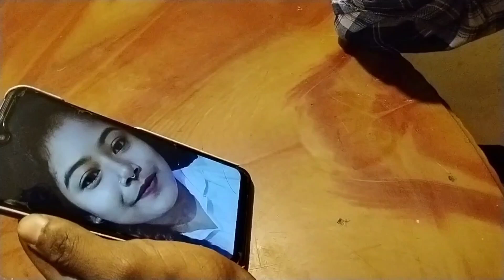ইংলিশ না জানা ইয়া ইয়া মামনি 😂|yea yea mamoni😅 #comedy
ইংলিশ না জানা ইয়া ইয়া মামনি 😂|yea yea mamoni😅 #comedy @BongGirs1999

This video is only for fun.So don't take this video seriously.I hope you enjoyed the video comment your best part of this video. Make sure hit the subscriber button and like the video keep supporting Team @BongGirls1999

*bangla_hasir_video
*bangla _comedy_vidco
*hasir_comedy
*hasir_comedy
comedy -video
lokhi pujar _comedy- video
loksmi _ pujar - comedy_ video
Bangla_ Binadan
2023 comedy _video
2023_ sera - comedy_ video

comedy video|rajbanshicomedyvideo

comedy video movie hindi
comedy scenes movie
vijay raaz comedy scenes
khatta meetha comedy scenes
comedy video short
comedy comedy
comedy movie south indian in hindi
bin bulaye baraati full movie
comedy movies bollywood
comedy video

thanks to all background music chanel and meme channel 🙏❤️

QDisclaimer :
Non-profit. educational or personal use tips the bal ance in favour of